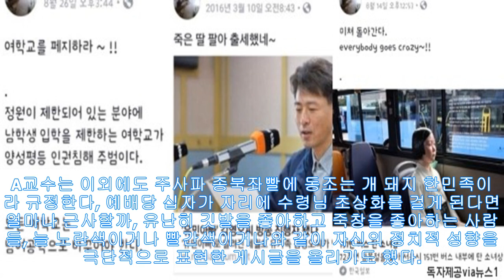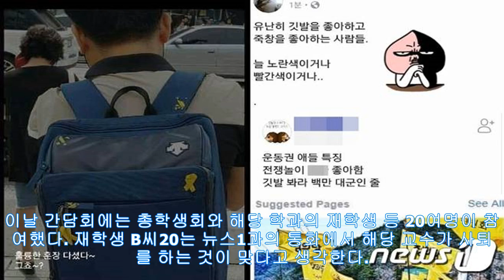(KrMagazine)세월호 유가족에 "죽은 딸 팔아 출세" 막말 배화여대 학과장